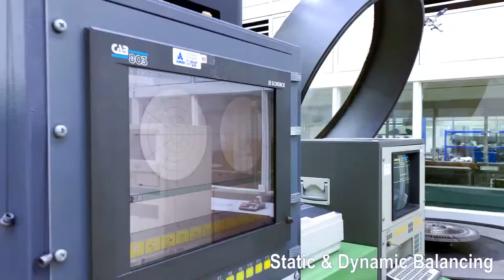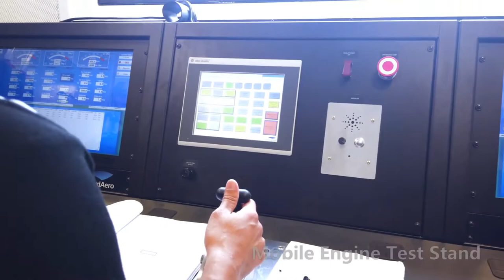Airod Techno Power Corporate Video Montage (ver2.0)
Airod Techno Power (ATP) Sdn Bhd was incorporated in 1995. We are certified as Rolls-Royce Authorized Maintenance Center (AMC) for T56/501 engine of C-130/L-100 aircraft and Lockheed Martin Service Center for C-130H Quick Engine Change (QEC).